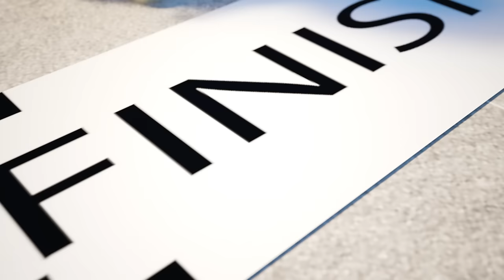disturbed the dream of a police officer👮‍♂️🐰🌈 Pursuit in the Labyrinth👮‍♂️🐰🌈 Change haircut